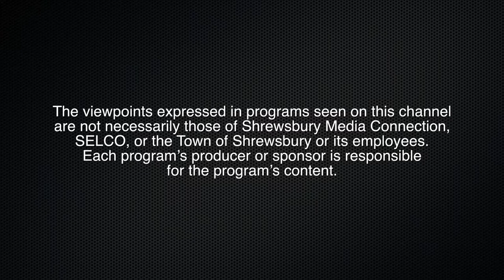Know The Facts - Dec 10 2019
Join your host Bob Abraham as he and his favorite guest, Dr. Harvey Clermont discuss the dangers of plastic bottles and what Bob dislikes about Shrewsbury.